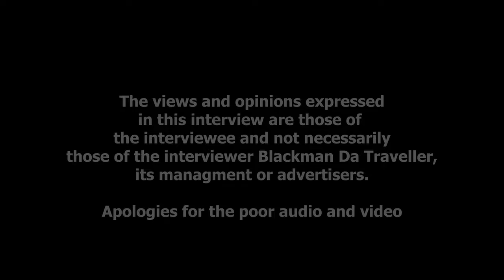BDT Podcast | Montel Douglas | Leaving identity drama school to getting signed .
Right guys this is my second episode and ive bought on  a special Guest who goes my the name Montel Douglas is an upcoming Actor from London and his came on to share his story on why he chose acting and what its like to be an actor and to work with people in the industry .